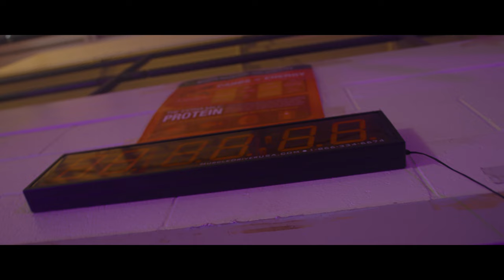Flau'jae - All Falls Down ft. Lil Boosie and Mikewillmadeit (Official Music Video)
Flau'jae - All Falls Down staring Lil Boosie and Mikewillmadeit